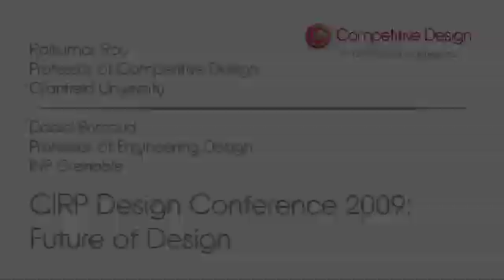Competitive Design - Future of Design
Professor Daniel Brissaud (Professor of Engineering Design at INP Grenoble) speaks with Professor Rajkumar Roy (Professor of Competitive Design at Cranfield University). Recorded at the 19th CIRP Design Conference held at Cranfield University in March 2009.